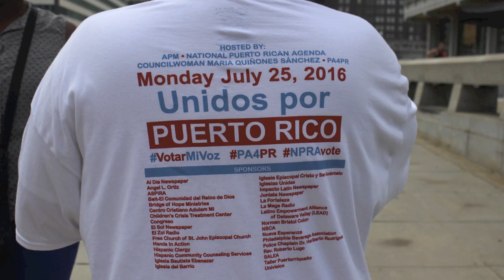Matt Meyer Free Oscar Lopez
DNC 2016 Puerto Ricans raised their voice and platform.
The opening annual hearings of the U.N. Special Committee on Decolonization, or the Committee of 24, have long been a time of conflicting viewpoints regarding the archipelago island’s status. This year, however, the peoples of Puerto Rico —  in both diplomatic and dramatic fashion — stood tall and united on the international stage in a manner not previously imagined possible.

In the wake of crippling debt and amid widespread controversy about the recent U.S. Supreme Court case PR v. Sanchez Valle, as well as the Puerto Rican Oversight, Management and Economic Stability Act, or PROMESA — both of which place clear control of the island’s political and economic future under the direction of the U.S. government — leaders of every major Puerto Rican electoral party and civil society organization petitioned the international body to intensify its support of a decolonization process that would remove U.S. authority.

Testimony by Puerto Rican Gov. Alejandro Garcia Padilla, head of the commonwealth-oriented Popular Democratic Party, was joined by gubernatorial candidates from the pro-statehood, independence and nationalist parties — all of whom critiqued current conditions on the island and spoke with one voice on the need for the immediate release of prisoner Oscar Lopez Rivera, deemed the “Mandela of the Americas” by several Latin American heads of state at the 2015 Organization of American States summit.

On the non-governmental level, June 20 was declared International Day of Solidarity with Oscar Lopez Rivera by a coalition led by the National Boricua Human Rights Network and the Puerto Rican Human Rights Campaign, based in San Juan. Support actions for Lopez Rivera’s clemency were held in a startling 43 countries, well beyond the original expectations of the coalition initiators, who had hoped for at least 35 actions, representing each year of Lopez Rivera’s unjust imprisonment.

At age 74, and behind bars since 1981, Lopez Rivera was convicted for the thought crime of seditious conspiracy (the same charge for which South African President Nelson Mandela spent 27 years in prison), related to his association with the Puerto Rican Armed Forces of National Liberation, or FALN. Although FALN was involved in several armed actions in the 1970s, Lopez Rivera was never accused of any actions that led to violence or the harm of any individual, and his subsequent consistent public and private statements have remained clear: “I have not and do not condone intentional injury to any human being.” Despite this, his sentencing and treatment over the years has been extremely disproportionate in nature, making him the longest-held prisoner in Puerto Rican history. Matt Meyer is a New York-based educator-activist, co-editor of the two volume Africa World Press series Seeds of New Hope. He serves as co-convener of the War Resisters International Africa Working Group and UN NGO representative of the International Peace Research Association.